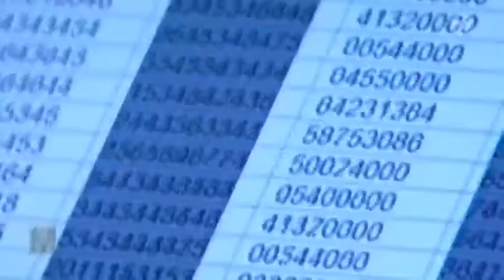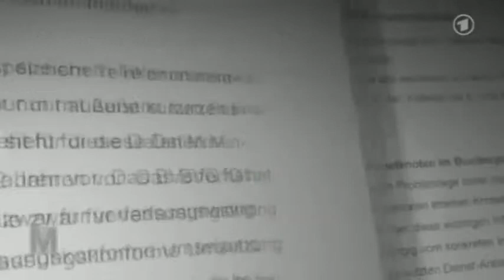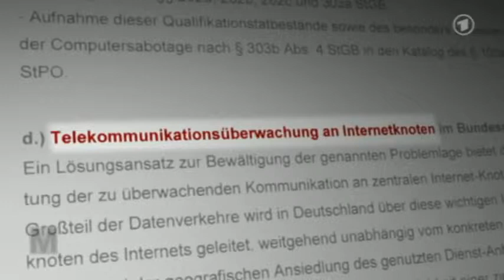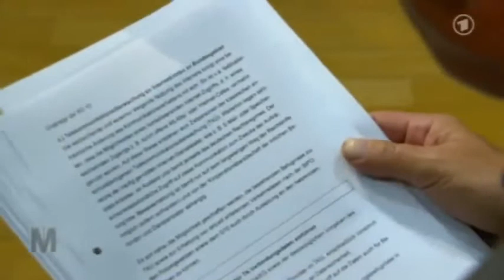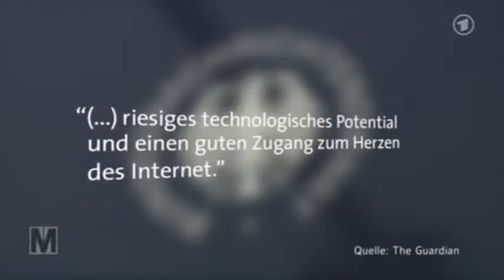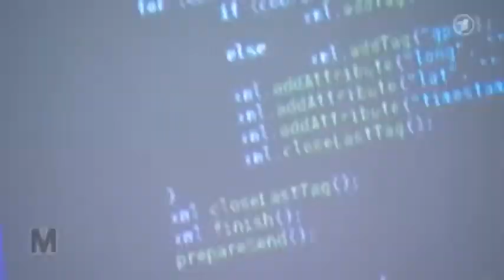Überwachungsstaat - Die geheuchelte Empörung der Bundesregierung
ARD Monitor - Überwachungsstaat - Die geheuchelte Empörung der Bundesregierung - 7.11.,2013

DIE NACKTE WAHRHEIT UNZENSIERT
- Politik (vor allem die Deutsche)
- Manipulation & Suggestion (mal was zu nachdenken)
- Muslime (wie sie wirklich sind)- Islam (ist keine Religion)
- und natürlich all die andere Vollpfosten. (Hier bekommen alle ihr Fett ab.)

Die Kommentarfunktion ist in einigen Fällen abgeschaltet.
Alle hier gelisteten Videos sind für den Blog
Auf den entsprechenden Artikel, wird verlinkt.
Im Blog kann dann, unter dem Artikel, gerne ein Kommentar abgegeben werden.